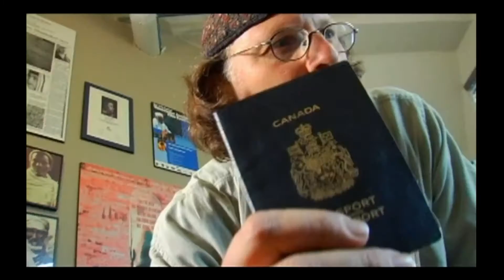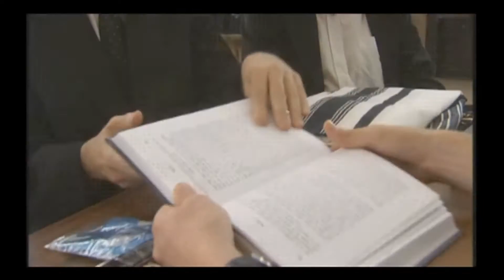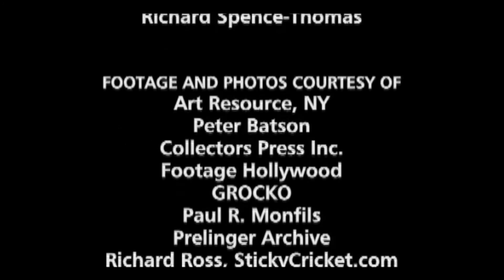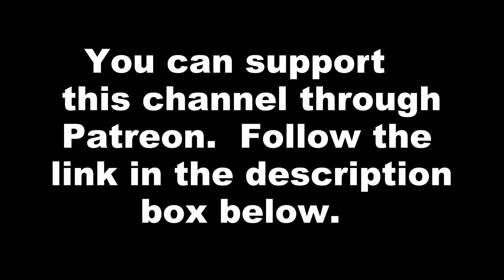Naked Archaeologist Season 1 Episode 11 - True Blue